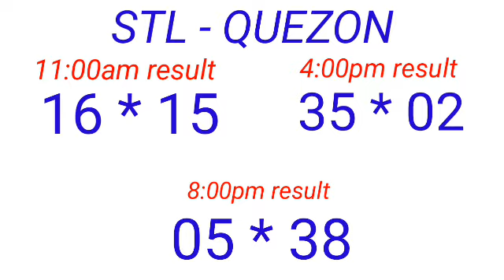STL - QUEZON February 12, 2023 3RD DRAW RESULT